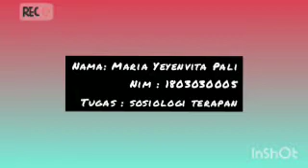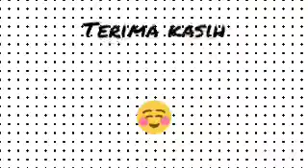Partisipasi Masyarakat Menyelesaikan Kemiskinan(2)